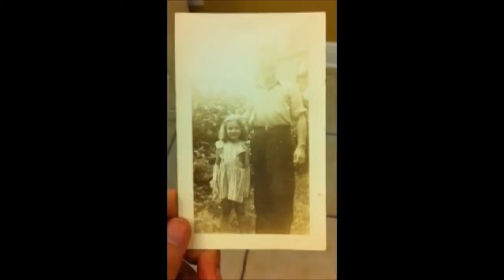squishing bugs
This is a song I wrote to celebrate my Grandma's 75th birthday. I incorporated special memories we shared with her over the years.